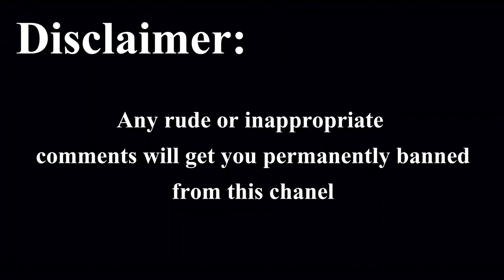Arrested for Attempted Mahiculant Manslaughter